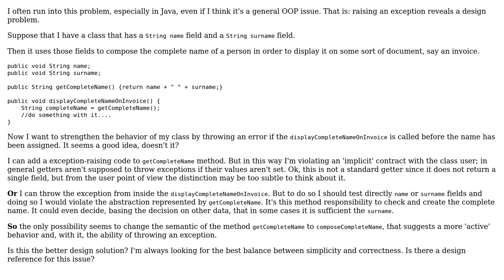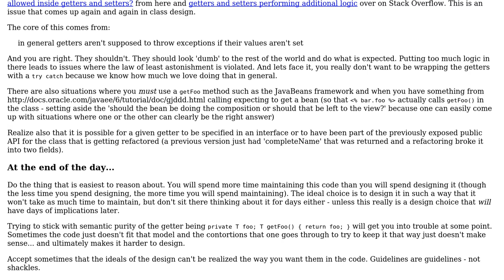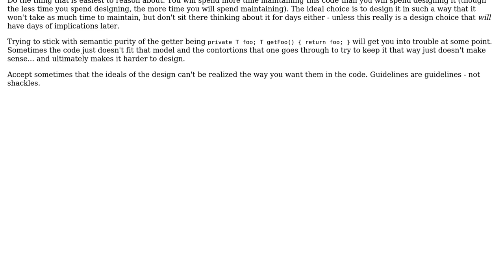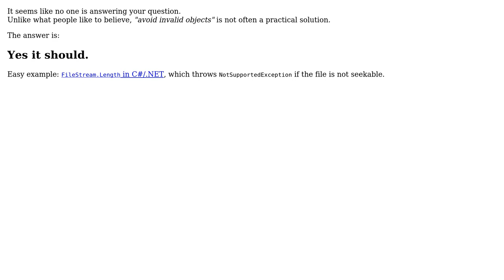Software Engineering: Should a getter throw an exception if its object has invalid state?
With thanks & praise to God, and with thanks to the many people who have made this project possible! | Content (except music & images) licensed under CC BY-SA | Music | Images & others | With thanks to user user541686 user sampathsris user Rotem user DeadMG user Basil Bourque user back2dos user AgostinoX and the Stack Exchange Network Trademarks are property of their respective owners. You are responsible for your own actions.